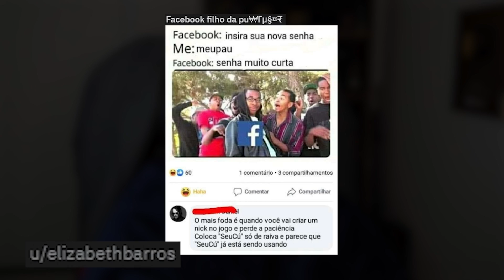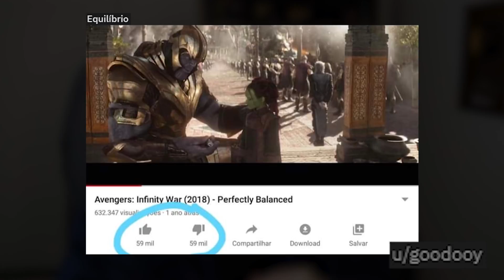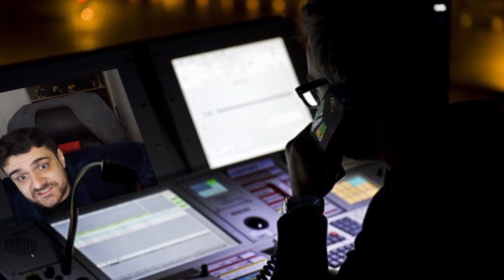O Meme da Turma da Mônica que eu não entendi - Degustação de Memes #21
Degustação de Memes!

[ MEU SETUP]

[ SÉRIES ]